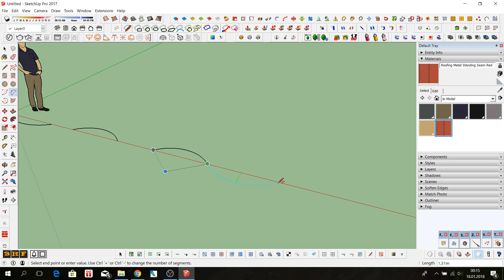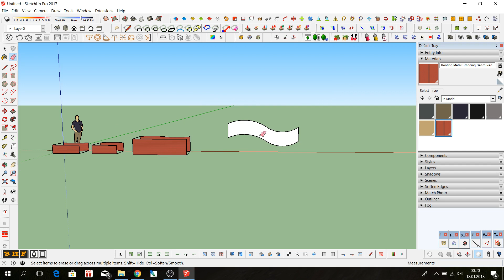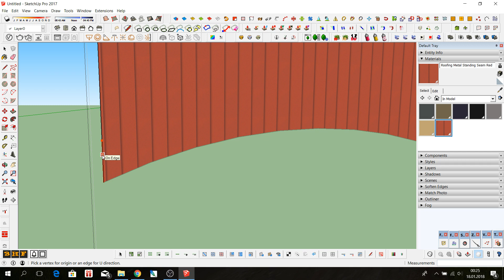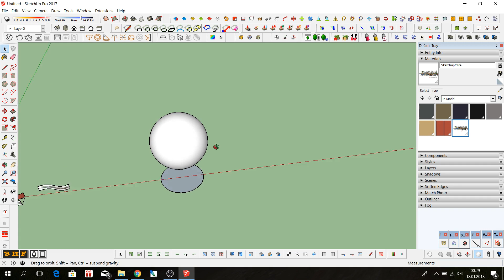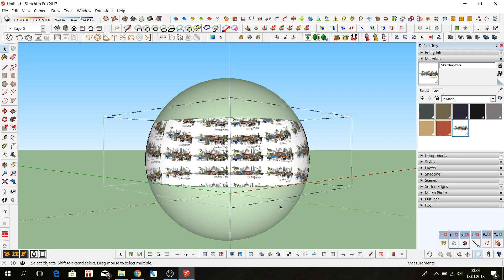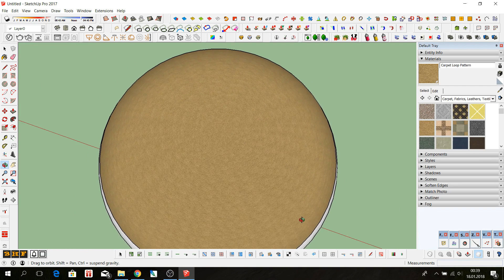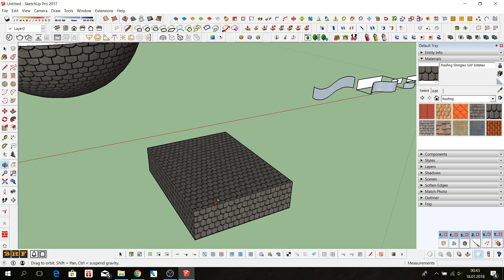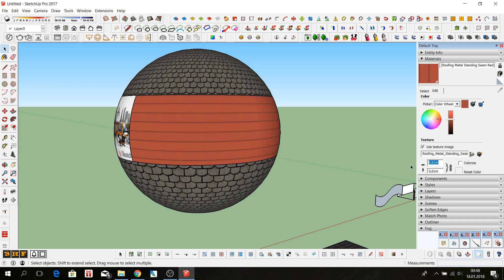Sketchup uv Mapping Pluginleri, Organik Yüzeylere Kaplama Atamak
Sketchupta organik yüzeylere kaplama uygulamak için bazı temel bilgiler..